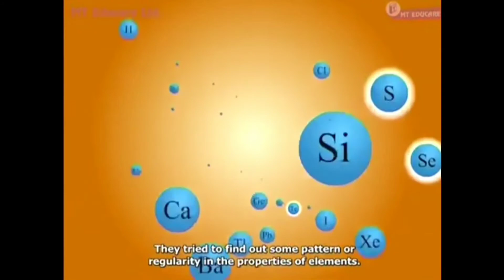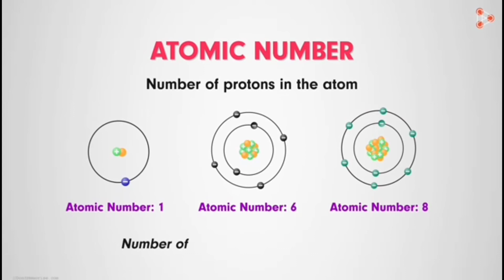Amazing Science Facts